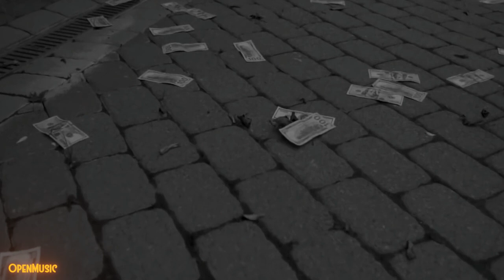"Regardless" - Dave East Freestyle Remix (OpenMusic)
"Regardless" - Dave East Freestyle Remix by Raqs

Show your support for the producer who made this remix with a simple $Nano wallet!

Prod. by Raqs:

nano_3eep6hip8rnzos51iegjto4k3shc63jqw61dbbtd9okjy1gcp3xf3feow75r

Follow @openmusicco for more updates